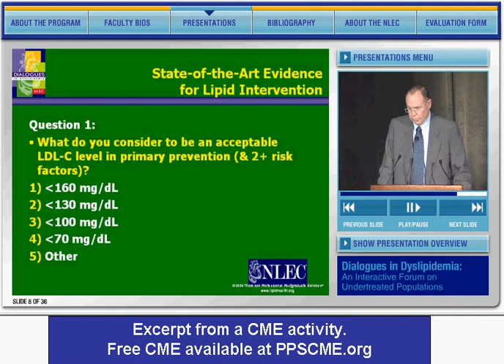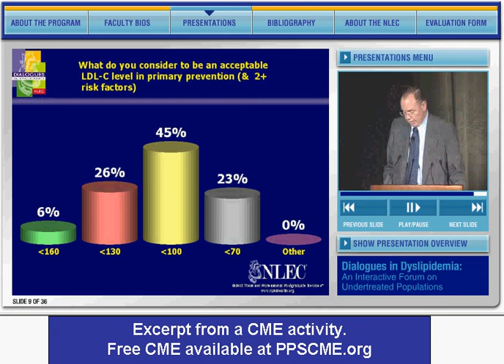CCMD Dialogues in Dyslipidemia Scott Grundy, MD, PhD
Scott M. Grundy, MD, PhD, is Director of the Center of Human Nutrition and Chairman of the Department of Clinical Nutrition at the University of Texas Southwestern Medical Center and Chief of the Metabolic Unit, Veterans Affairs Medical Center, in Dallas, Texas, discusses a case study in a CME activity available at PPSCME.org.